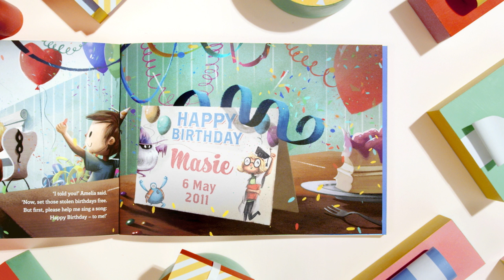The Birthday Thief | Personalized children's book | Wonderbly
From the creators of 2016’s best selling picture book. A stupendously personalized birthday story, that magically changes based on your child’s birth date. Huzzah!

los.to/BirthdayThief